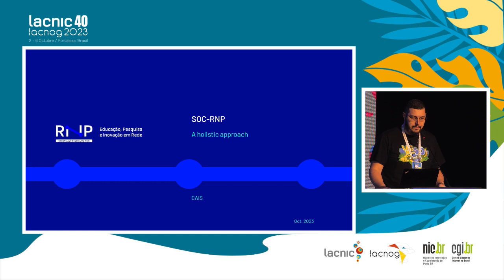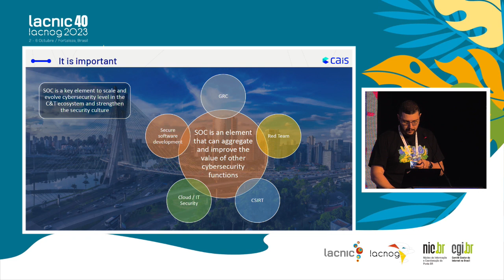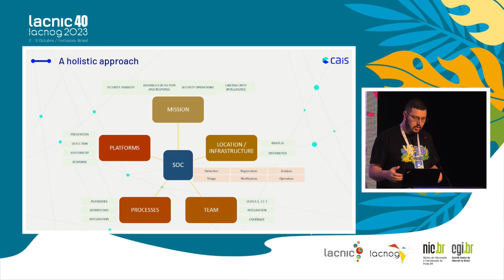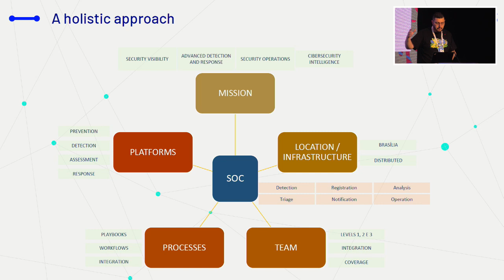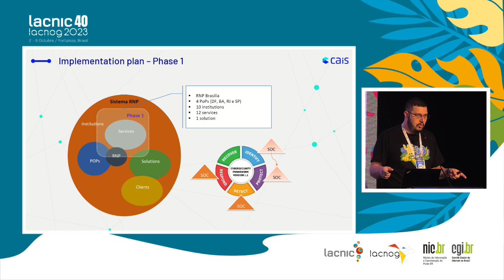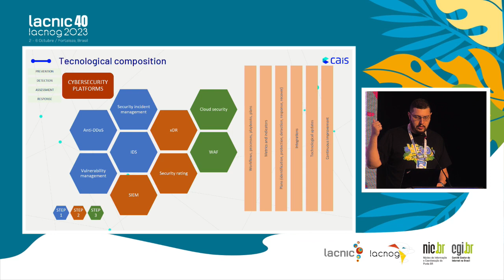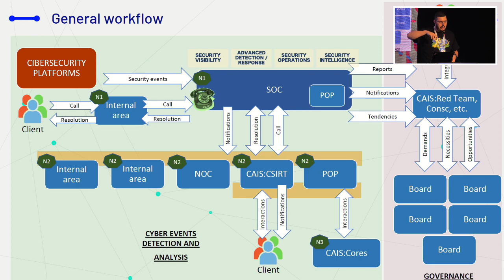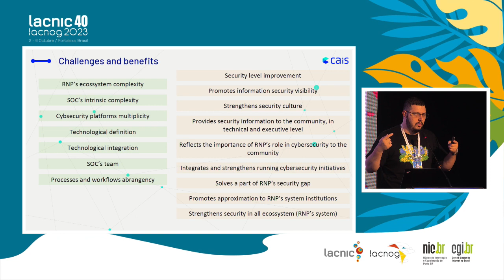Presentation SOC RNP - A Holistic View of Cybersecurity - Español